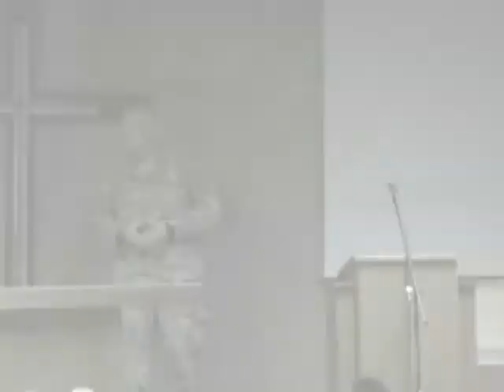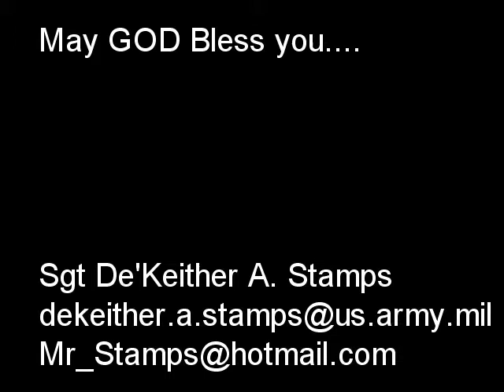Wings Chapel 17 Dec 06